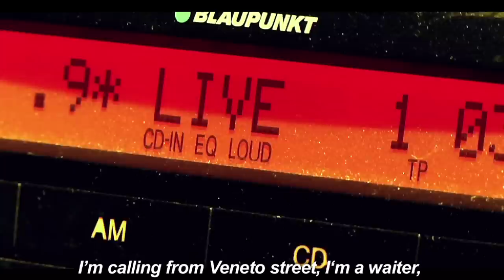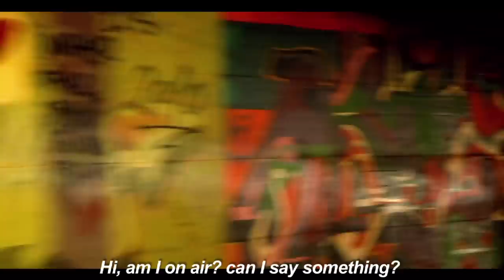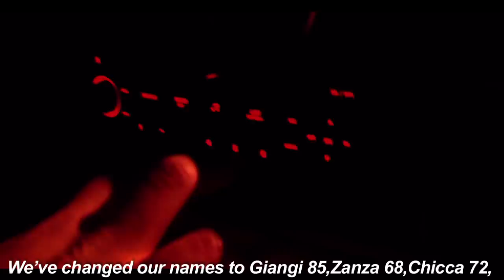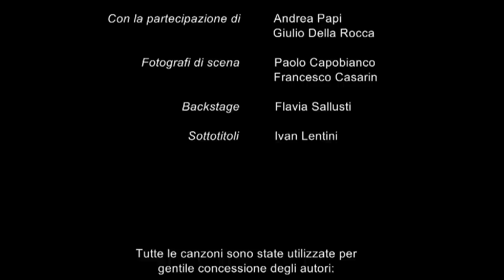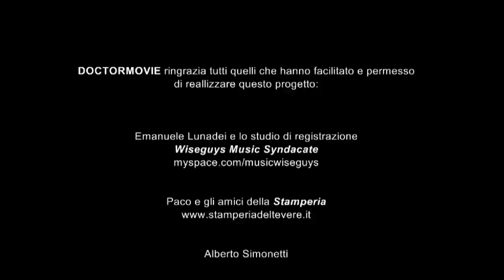Short Film - LIVE Radio - ITA HD 12' Eng. Subt.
Cortometraggio indipendente italiano prodotto nel 2010 e proiettato in numerosi festival. Vincitore del premio "Miglior Montaggio" a Cinemadamare film festival.
Un deejay, con il suo programma notturno, ascolta le critiche e il malcontento di una popolazione odierna, che vive in una Metropoli dove il sole è ormai lontano.  Voci confuse e veloci, ma ricolme di significato, dalle strade di Roma ci accompagnano da spettatori a protagonisti di qualunque città. Come un angelo custode, il nostro deejay, si fa portatore di opinioni, emozioni e vite vissute, come in un vasto collage di voci prive di reali volti. (recensione di Alessia Grasso per

Produced by DoctorMovie. Directed by Giorgio Galieti. Actor Ernesto di Giorgio.   Director of Photografy Francesco Casarin. Camera Ivan Lentini. Editors Giorgio Galieti and Matteo Callegaro. Written Giorgio Galieti Daniele Capobianco Matteo Callegaro.
Music Controverso, Red Stripes, Bestierare, Kaotici.

Independent Italian short film produced in 2010 and screened at numerous festivals. Winner of the "Best Editing" award at Cinemadamare film festival.
With his night program a deejay listens to the criticisms and the malcontent of a today's population, that live in a Metropolis where the sun is by now far.  Voices confused and fast, but full of meaning, from Rome's roads they accompany us from spectators to protagonists of whatever city. As a guardian angel, a precious listener, our deejay he makes carrier of opinions, emotions and grapevine lived, as in a vast collage of deprived voices of Royal faces.